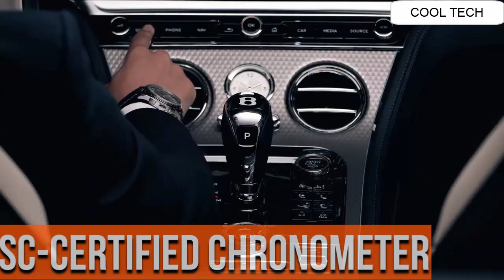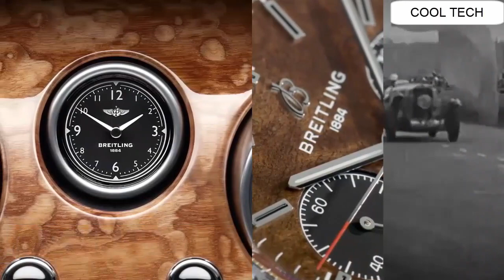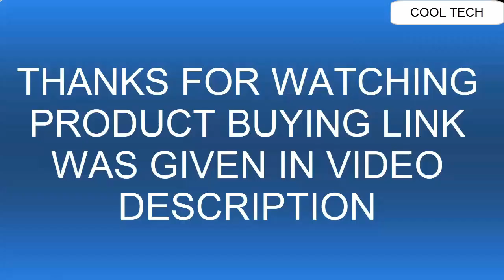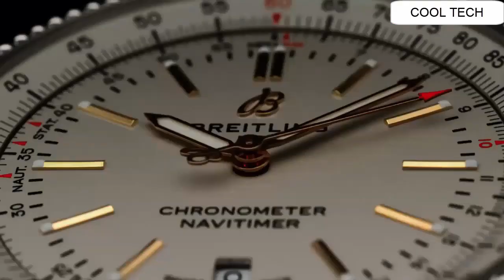Top 13 Best Breitling Watches To Buy In 2021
Are you looking for the Top 13 Best Breitling Watch To Buy In 2021.You are in the right place.

20. Breitling Navitimer Rattrapante Mens Watch - AB031021/Q615-756P

US Amazon
UK Amazon
Canada Amazon
19. Breitling Men's BTA1337111-BC29SS Super Avenger II

18.Breitling Superocean 36mm White Watch

17.Breitling Avenger Hurricane Military Automatic Men's Watch

US Amazon
UK Amazon
16. Breitling Exospace B55 Men's Watch EB5510H1/BE79-245S

US Amazon
UK Amazon
Canada Amazon
15.Breitling Avenger BlackBird Mens Watch

US Amazon
UK Amazon
14.Breitling Transocean Chronograph 43mm Men's Watch AB015212/BF26-154A

US Amazon
UK Amazon
Canada Amazon
13.Breitling Navitimer 1 B01 Chronograph 43

US Amazon
UK Amazon
Canada Amazon
12. Breitling Cockpit B50 Black Titanium

US Amazon
UK Amazon
Canada Amazon
11. Breitling Navitimer B03 Rattrapante 45

10.Breitling Navitimer Automatic 35

09.Breitling Premier B01 Chronograph Centenary Edition

08.Mens Breitling Superocean 44mm Watch 1000 Meter Waterproof

07.Breitling Chronomat 32

06.Breitling Spotlight Squad

05.Breitling Navitimer Automatic 41

04.Breitling Premier Norton Edition

03.Breitling AVENGER AUTOMATIC GMT 45 RED ARROWS LIMITED EDITION
02.Breitling x Deus Squad
01.Breitling Superocean Heritage '57 Outerknown